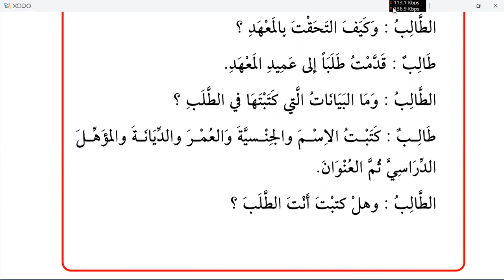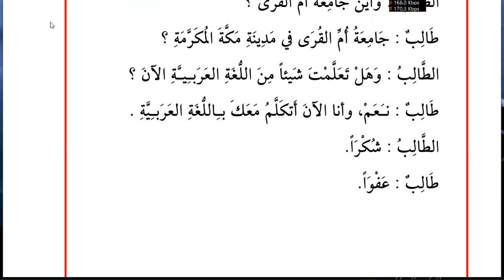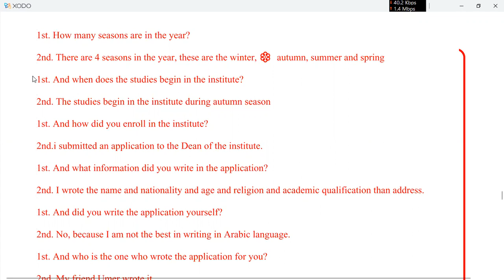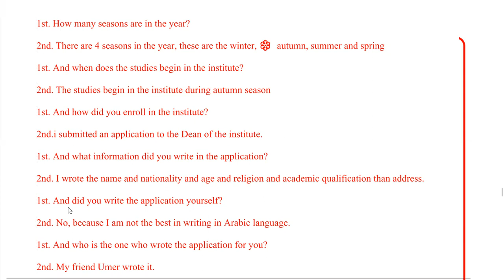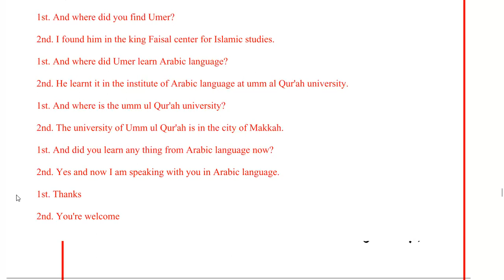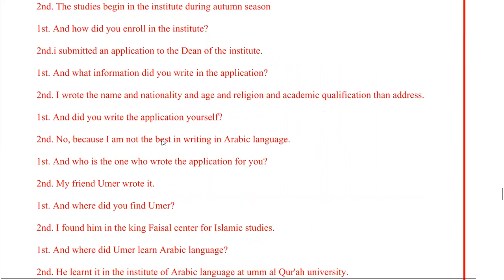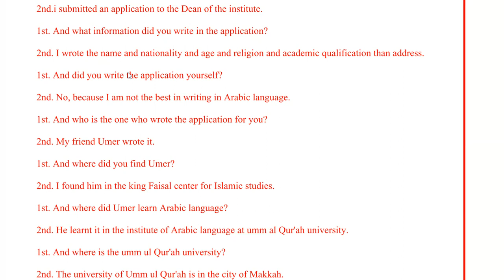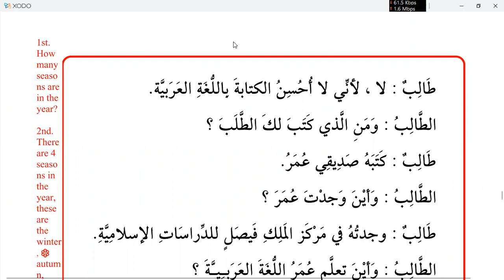Learn Arabic | Day 45 | Al Kitab Al Asasi 1 | Chapter 26